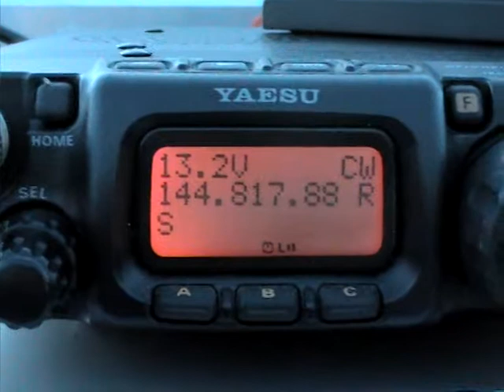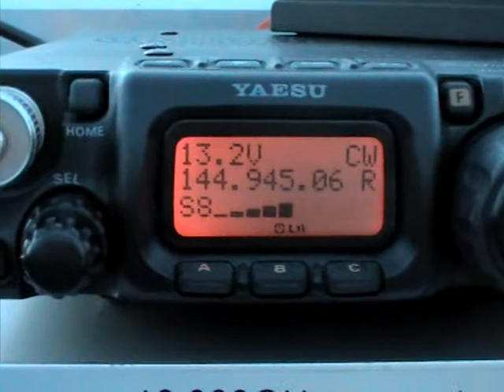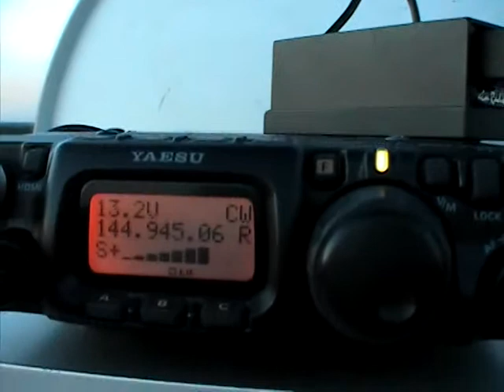OH3SHF and OH2SHF 10GHz beacons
Listening to OH3SHF and OH2SHF 10GHz beacons